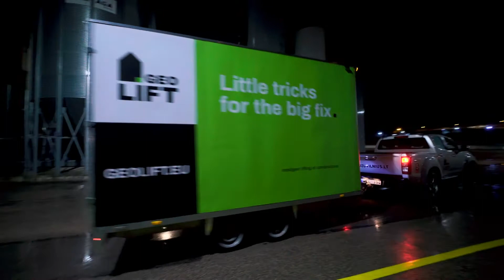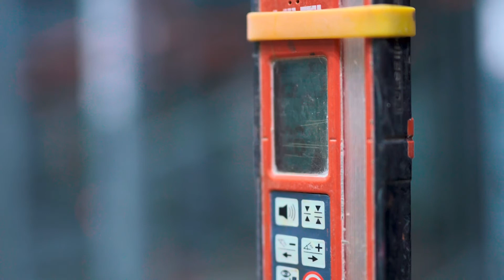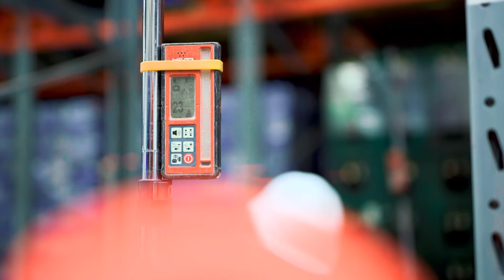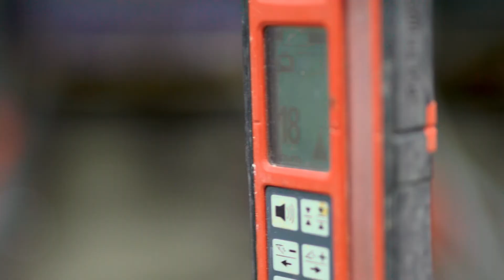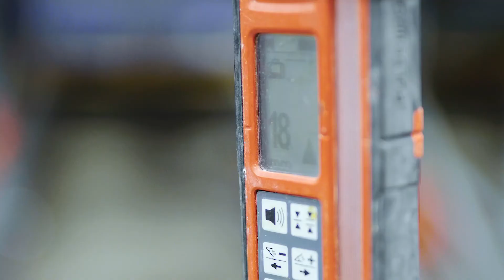GEOLIFT Ką daryti jei pastatas "sėda" 2021 02 06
Sutikite su tuo, kad nesvarbu koks pastatas, grunto savybės daugeliu atvejų lemia jo būklės pasikeitimus. Dažniausia pasitaikanti problema, kai pastatas "sėda", sienų ar grindų deformacija. Kaip tai spęsti - sužinosite reportaže.